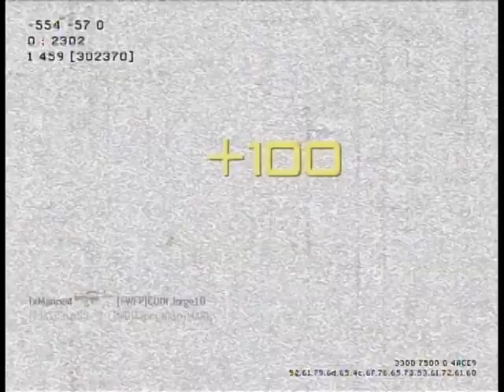EQSO ep 2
Yo whats going on one of the 1st of many new videos and more coming soon